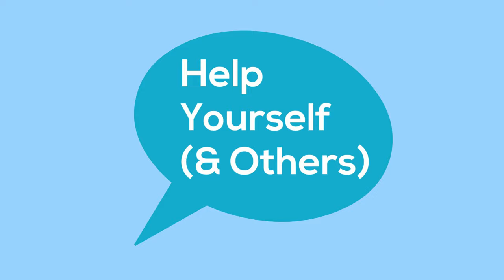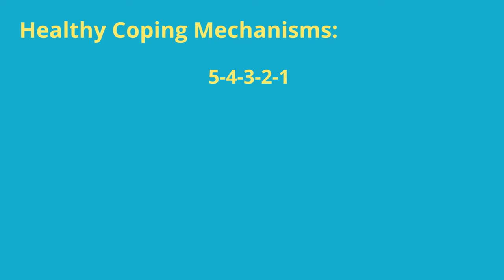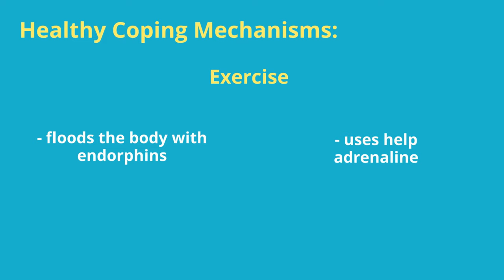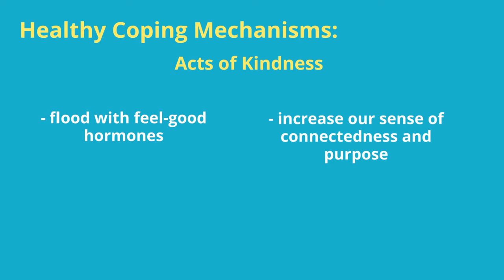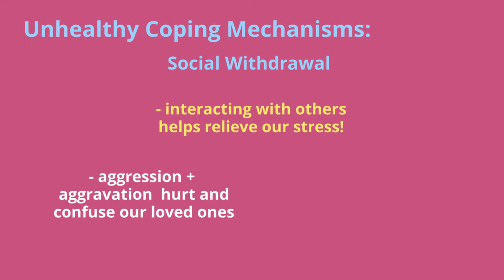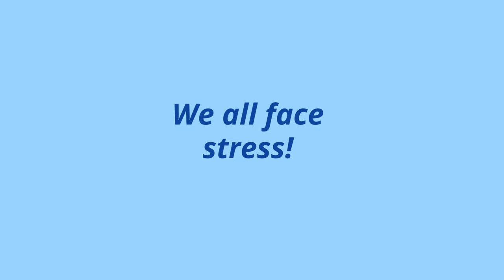Coping Mechanisms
Mental Health Collaborative is a nonprofit organization dedicated to educating our community in mental health literacy. This video discusses the healthy and unhealthy coping mechanisms we use to deal with life stresses.

Mentalhealthcollaborative.org

Find a therapist:
Psychologytoday.com